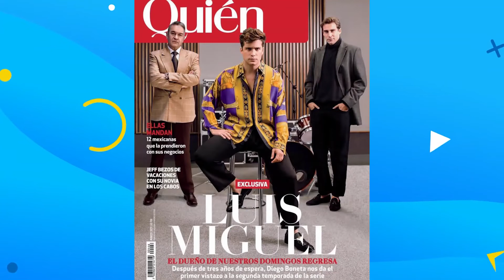📺Hoy Jueves a las 21h disfrutá de la entrevista con CésarBordon en DioLaNota con MarinaCorrea.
🔈El actor de LuisMiguelLaSerie en una charla imperdible donde además anuncia el estreno del film que coprotagoniza Axiomas que se estrena hoy en todo el país. 👇